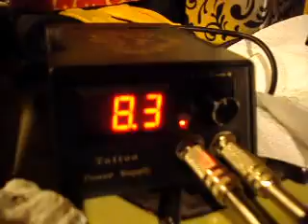16 year old son doing first tattoo...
16 year old son doing his first tattoo, nice. jakes 1st